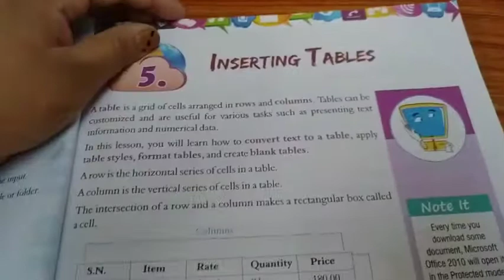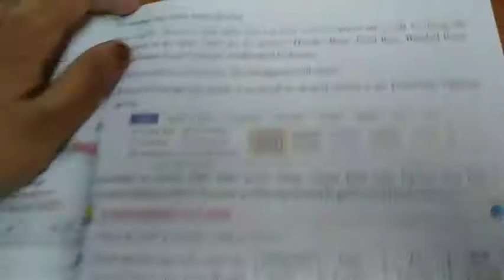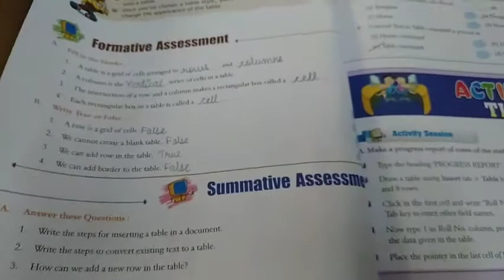Computer || Class-5th || Chapter-5 || Inserting Tables